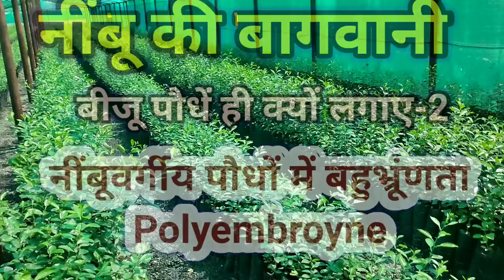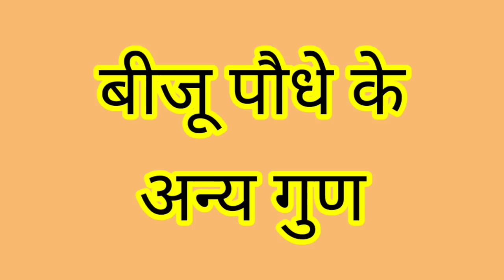137. नींबू के बीजू पौधों पर वैज्ञानिक अनुभव - 2 ।। Scientific reasons for lime seed plants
नींबू के प्रमाणित पौधों आप यहां से ले सकते है -
1. सीसीआरआई, नागपुर, महाराष्ट्र
2. PDKV, अकोला, महाराष्ट्र
3. जय हिन्द नर्सरी, भिवाड़ी, राजस्थान
4. अमेजिंग किसान